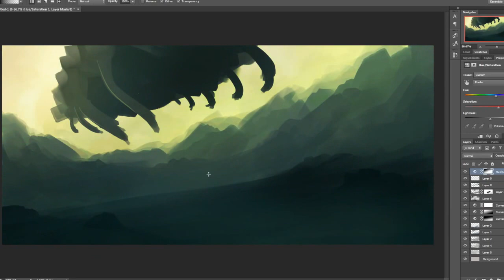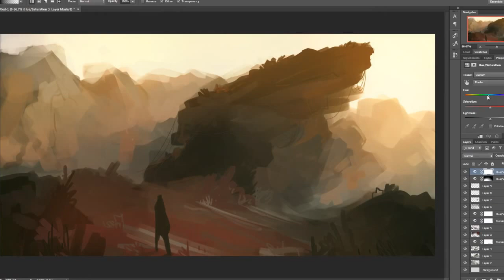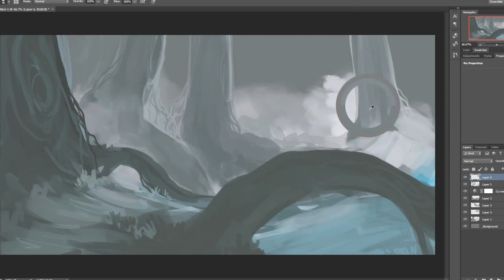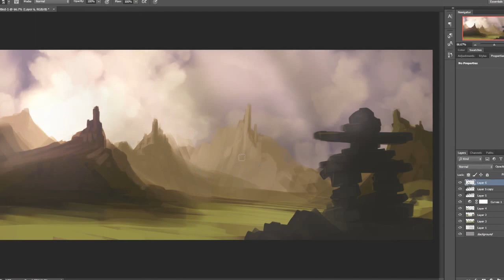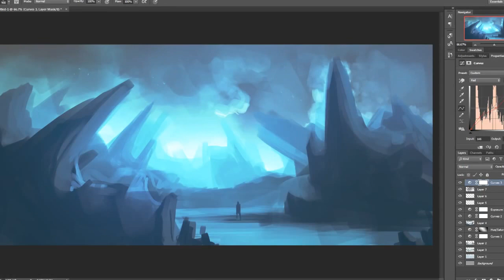Sketch of the Day - March 2014 Highlights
Here are time lapses of a few choice sketches from March 2014.

The song is called Simple Words by Celtic Chill.